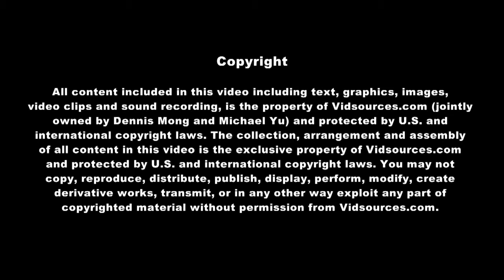Taekwondo Kick # 24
Punch, Turning Kick, Double Turning Kick, Cut Down Kick, and Reverse Kick for defense and attack